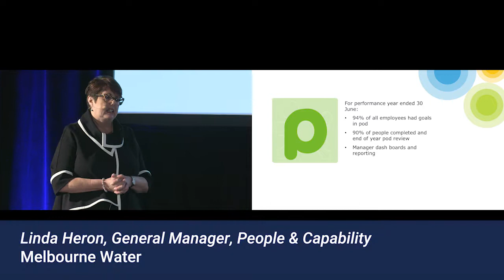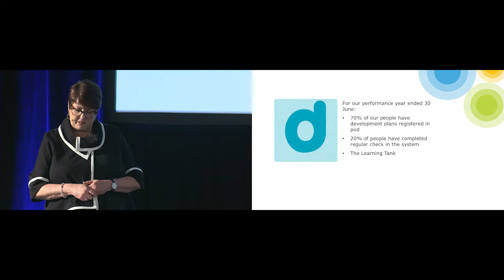Cornerstone Client Short: Melbourne Water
We're live from Converge Sydney with Linda Heron, General Manager of People & Capability at Melbourne Water. In this Cornerstone Client Short, Linda shares her insight on successes Melbourne Water has had with Cornerstone OnDemand.